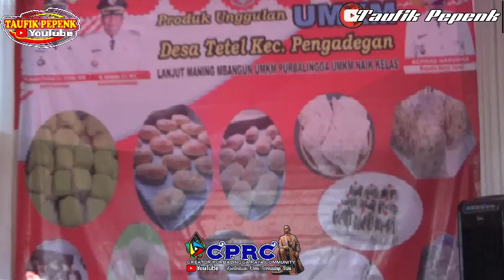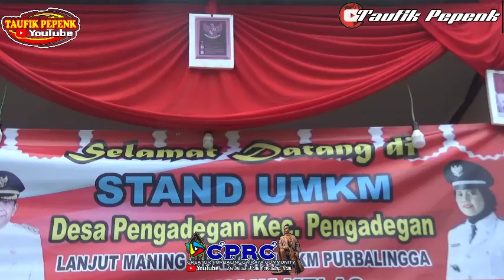UMKM DESA PENGADEGAN KABUPATEN PURBALINGGA